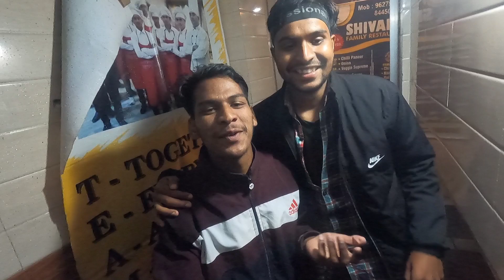आज @amitnegivlogके साथ पार्टी || ये भाई बहुत घमंडी है 🧐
आज @amitnegivlog के साथ पार्टी || ये भाई बहुत घमंडी है 🧐

THIS VLOG:- pahadi village lifestyle uttarakhand pahadi village life indian pahadi village life pahadi lifestyle vlog Uttarakhand village life himalayan village life badmash Pahadi new video pahadi village life pahadi khana uttarakhand pahadi khan pan video the taste of uttarakhandi food